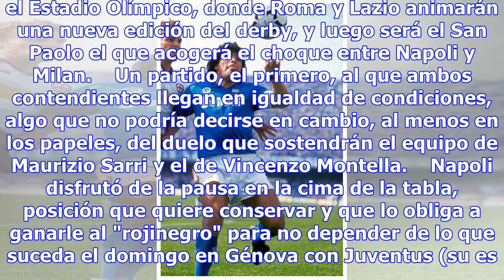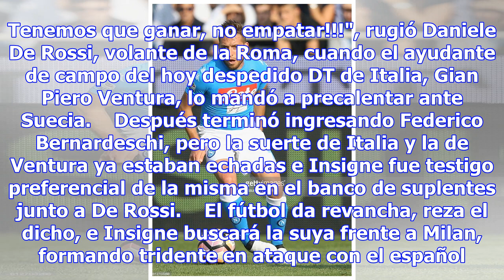"scudetto", la obsesión de napoli - fútbol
Marek Hamsik, capitán de un Napoli que va por más (foto: ANSA) 18:38, 16 nov•NAPOLES•Redacción ANSA ...